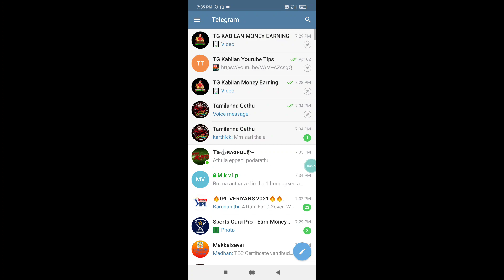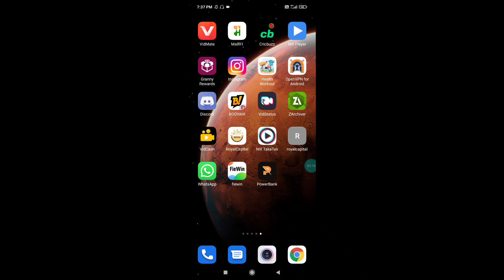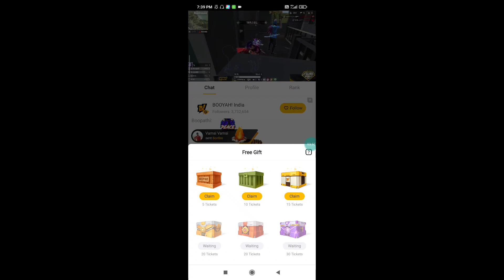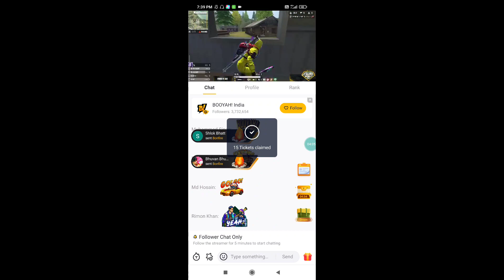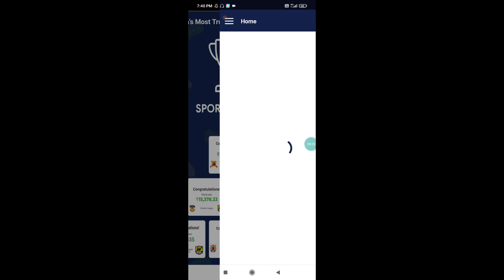Free Fire Booyah Streamer Kombat 2021 Grand Final free Rewards How to get tamil 2021 free lol emote